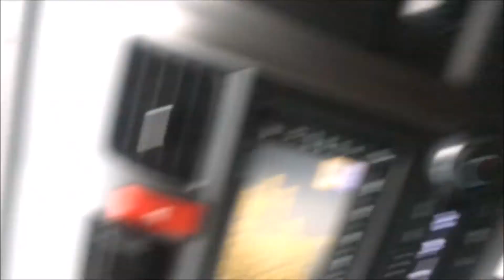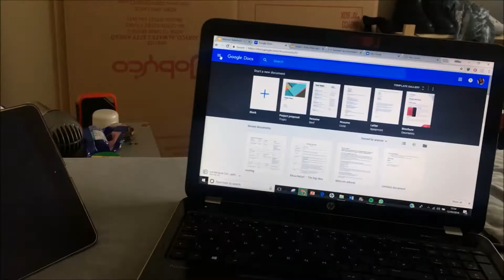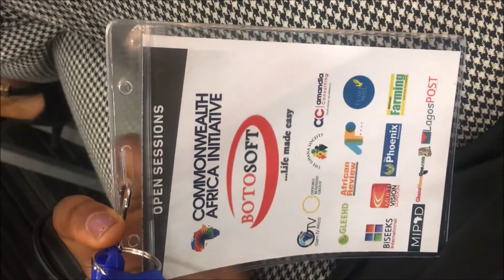The Black British Experience....and more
Follow Ekua Haizel on all social medias